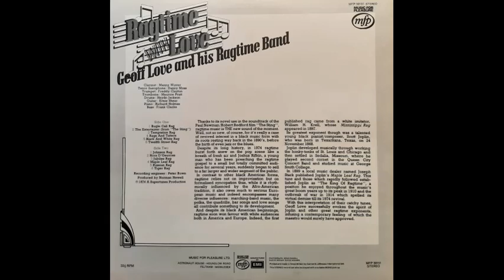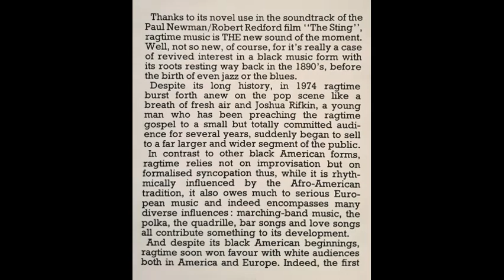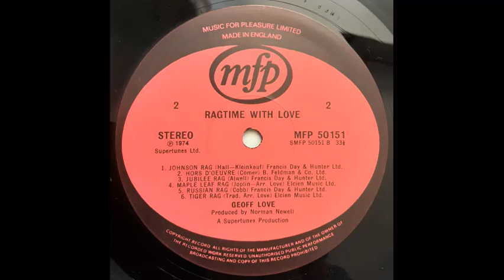Geoff Love & His Ragtime Band - Bugle Call Rag [1974]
Track 1, of 12, from the 1974 album "Ragtime With Love".